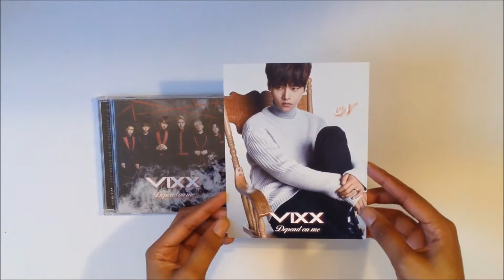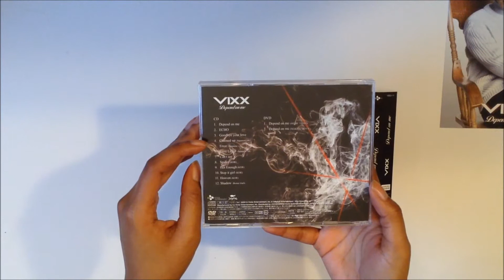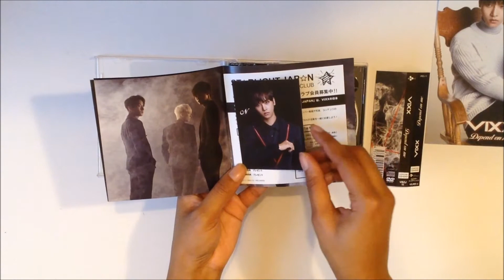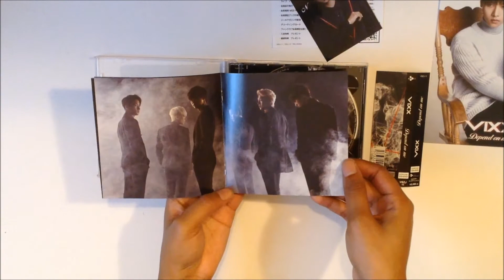VIXX 1st Japanese Album Depend on Me Version A + HMV Limited Photo Card Unboxing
Purchased: HMV Japan